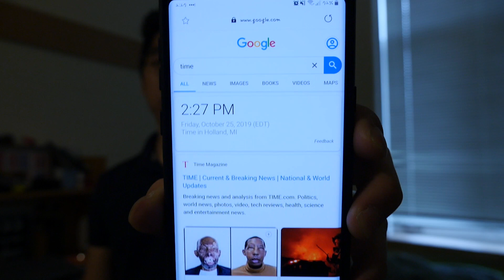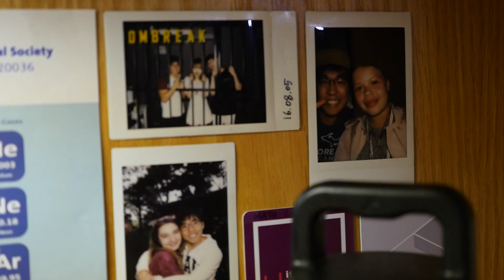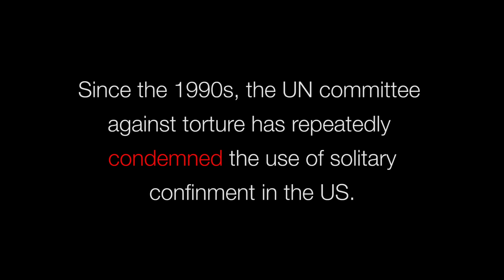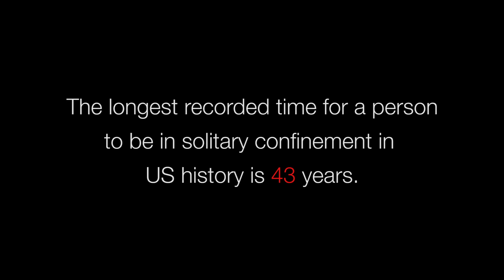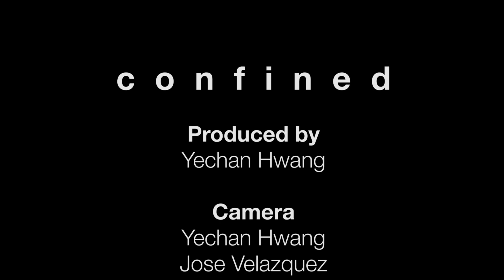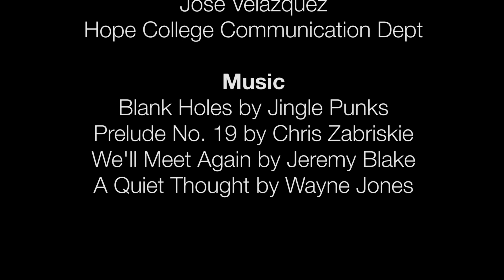confined - Documentary about Solitary Confinement [독방 감금 - 한글 자막]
An expository documentary about solitary confinement and the effects it has on a human. A typical student underwent solitary confinement as a social experiment and documented to see what happens to his mental health. The documentary was produced to raise awareness about solitary confinement.

Do you think solitary confinement as a punishment is justifiable?

Produced by Yechan Hwang

Dr. Daryl Van Tongeren
Dr. David Myers
Jose Velazquez
Hope College Students and Faculty
Hope College Communications Dept.
Music
Blank Holes by Jingle Punks

We'll Meet Again by Jeremy Blake